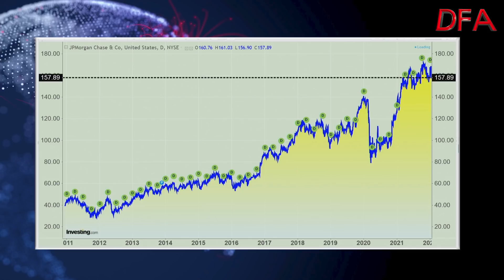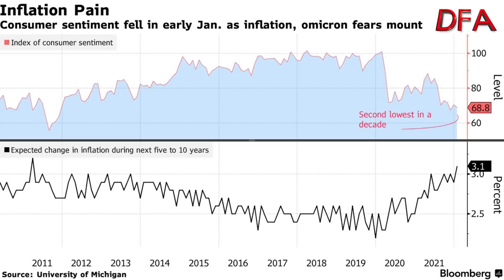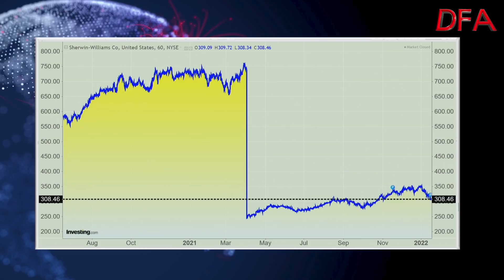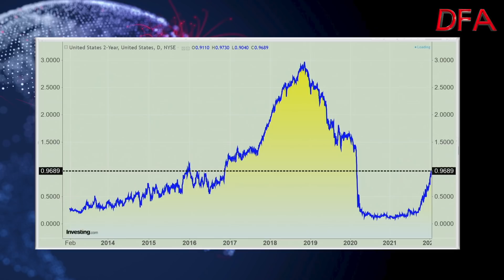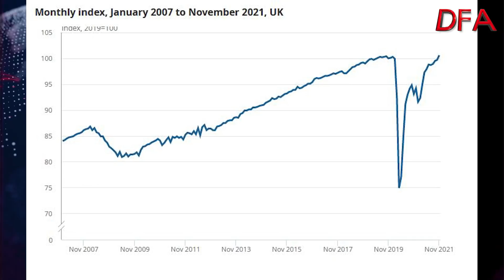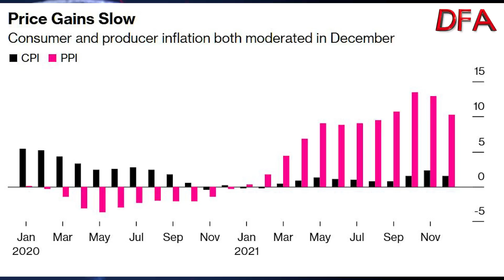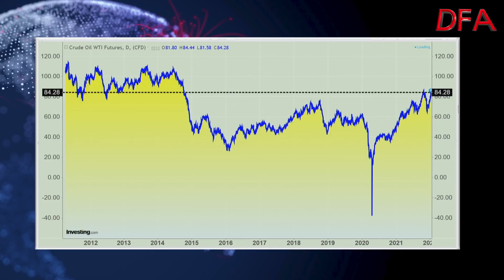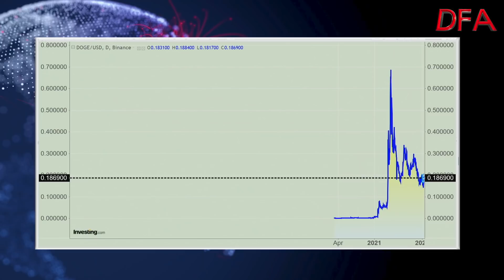Sound The Retreat! - Market Update 15th January 2022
Market volatility continued Friday, as U.S. stocks retreated on wobbly economic news showing how lingering shipping challenges, supply and labor constraints, the fastest inflation in decades and the omicron variant are weighing on activity.

“It’s clear the ground is shifting under investors’ feet,” Callie Cox, US investment analyst at eToro, said in a note. “After all, the Fed’s expectation went from no hikes in 2022 to four in a matter of a few months. This could be a big change in how investors view the risk and reward of different markets. And change can be uncomfortable.”

And several major bank stocks declined after their earnings reports. Bank stocks, which had outperformed in recent weeks as interest rates moved higher, were broadly lower as their reports appeared to underwhelm investors despite strong headline numbers.